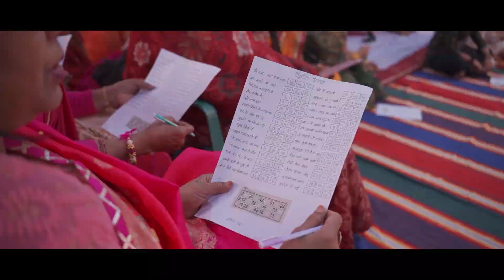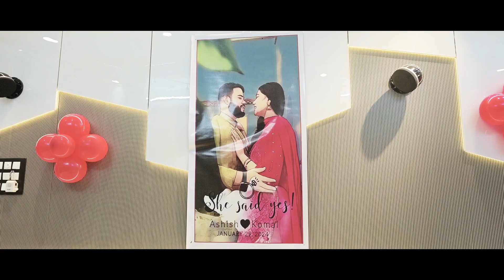Ashish & Komal ( niladiri da )